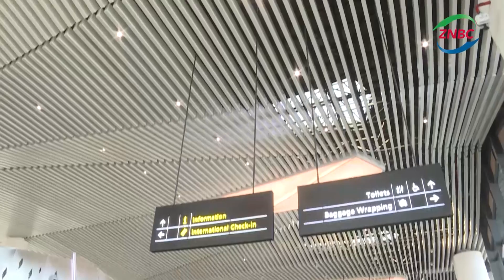LUNGU COMMISSIONS SIMON MWANSA KAPWEPWE AIRPORT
President EDGAR LUNGU has officially commissioned the Simon Mwansa Kapwepwe International Airport in Ndola on the Copperbelt.
President LUNGU says the construction of the Airport is in line with government’s vision to make Zambia the aviation hub in the region.
Speaking when he commissioned the facility, President LUNGU said the Airport will enhance business between Zambia and the Democratic Republic of Congo -DRC- as well as boost the tourism sector.
He said Ndola is an economic hub of the country and that the Patriotic Front is determined to restore the District as a city of abundance.
President LUNGU also thanked the President and people of China for providing resources for the construction of the Airport.
And President LUNGU has announced that government will soon start the process of turning the Great North Road into a dual carriageway.
He said this will not only reduce accidents but also support local contractors.